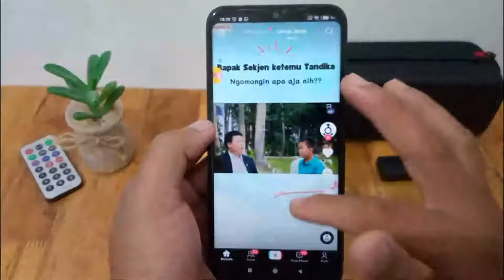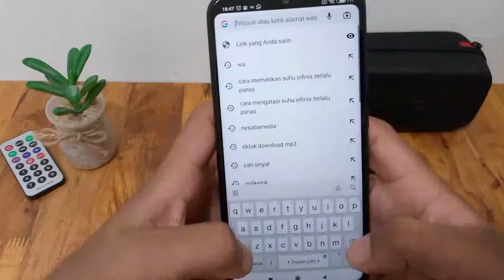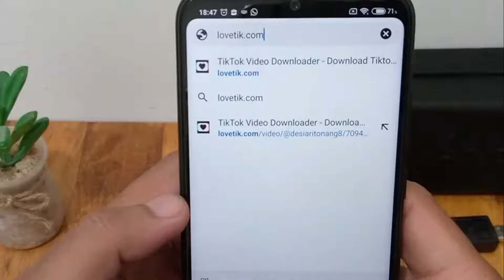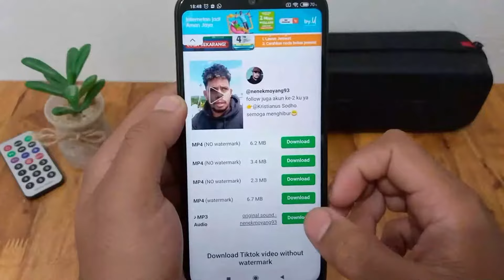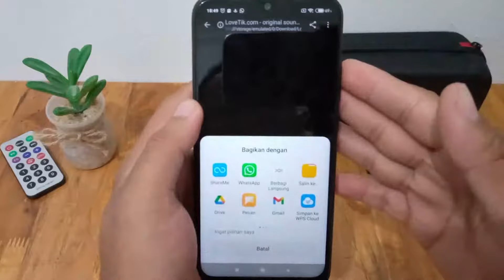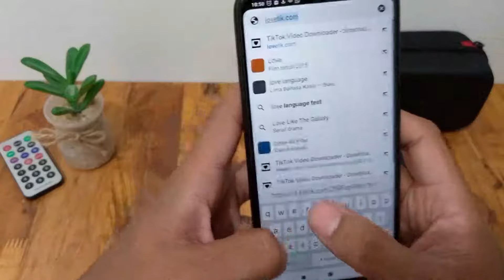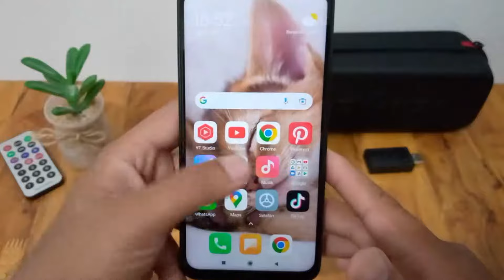Mendownload Audio Di Aplikasi Tik Tok Jadi Audio WhatsApp | Download Lagu Tiktok Ke Galery Musik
Video ini adalah tutorial cara menyimpan lagu tiktok ke HP, dengan cara ini kita bisa download musik dari tiktok ke android, dan menyimoan audio dari tiktok.